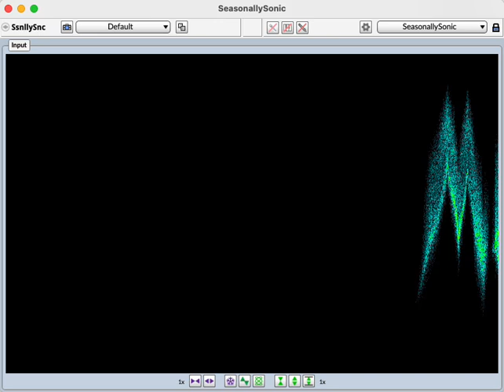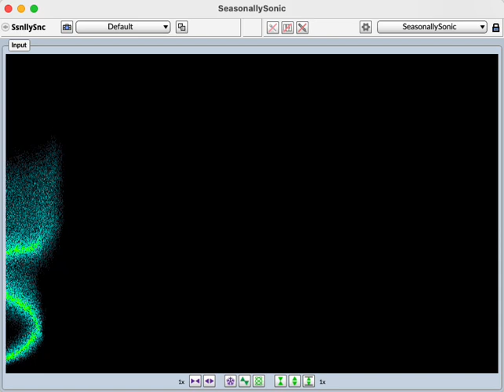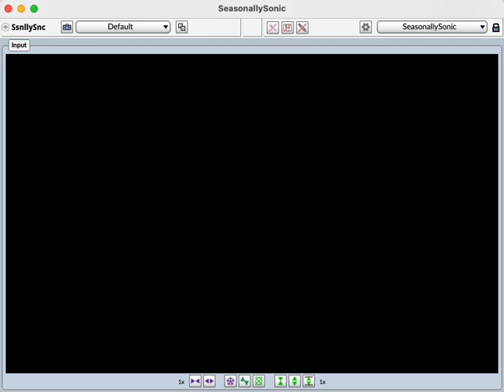Robert Jarvis' Seasons Greetings from the spectral domain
Composer Robert Jarvis has figured out how to "write" in the frequency domain in this holiday greeting sent packaged up as a Kyma Sound